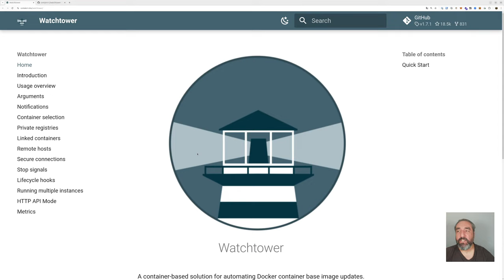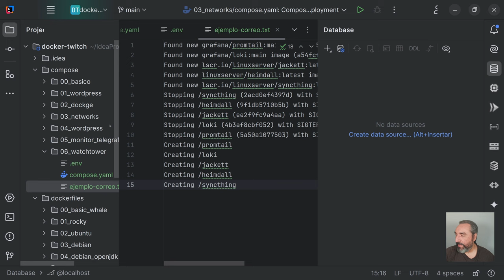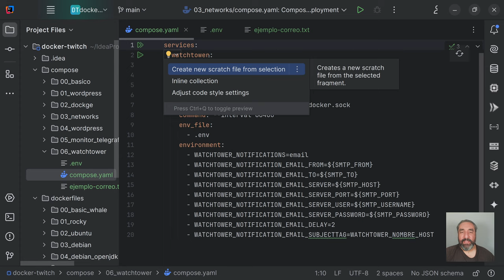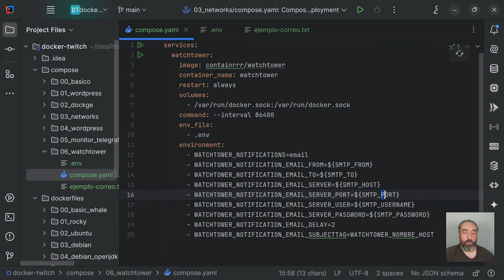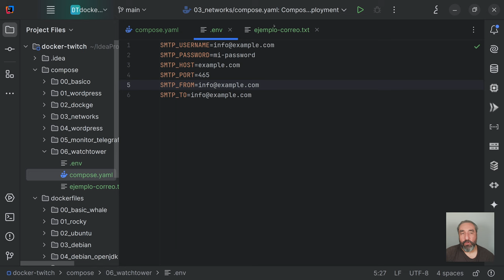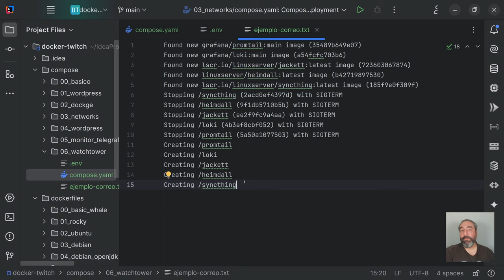Uso de WatchTower ¿Cómo actualizar contenedores Docker Automáticamente? - Cursos de Desarrollo